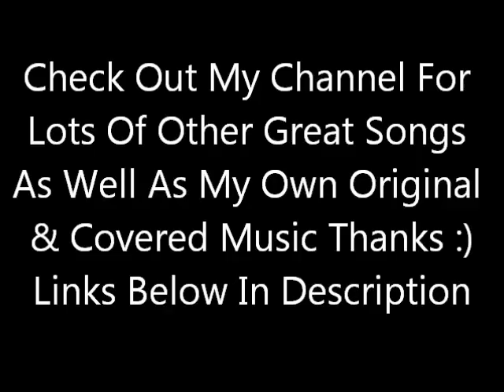Dream A Little Dream (Mamas & Papas) - Live Guitar Cover By Jorge Nolla & Vocals By Kelly Mark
My Live Vocal Cover Of A Great Mamas & the Papas Song! Hope You Enjoy It  Check Out Jorge Nolla On YouTube He Is Amazing!
Like Me On Facebook!
Check Me Out On Soundcloud!